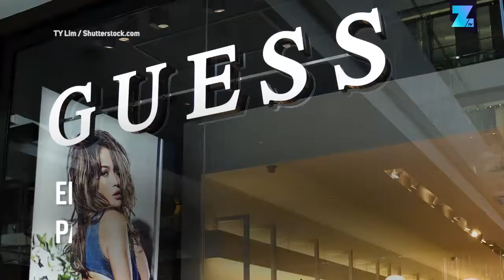Paul Marciano 'renuncia' de la junta de Guess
Paul Marciano abandona su puesto como presidente de la junta directiva de Guess después de que una investigación descubriera que "ejercía un mal juicio" con modelos y fotógrafos, sin embargo seguirá en la junta directiva hasta que acabe su contrato en enero de 2019.